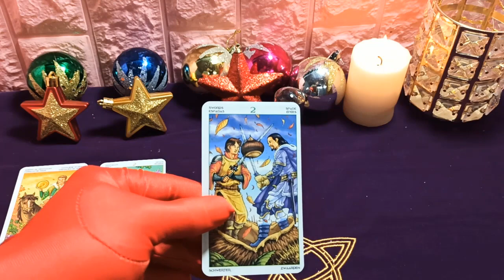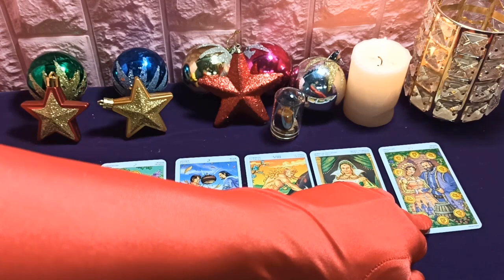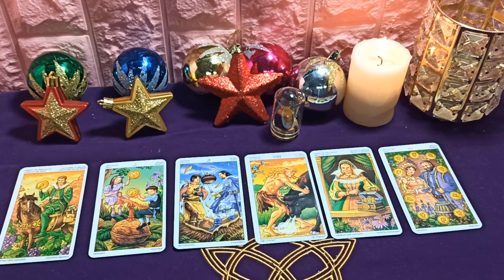Mhoni vidente 6 de enero de 2020: Tu estrella de la suerte y tu sonrisa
Habrá oportunidades para viajar y lo más probable es que tengas la tarea de viajar. No niegues esta oportunidad porque tendrá un efecto muy positivo en tu espíritu. En términos de salud, debe prestar atención a las enfermedades causadas por los cambios climáticos y prestar atención a los vehículos en movimiento